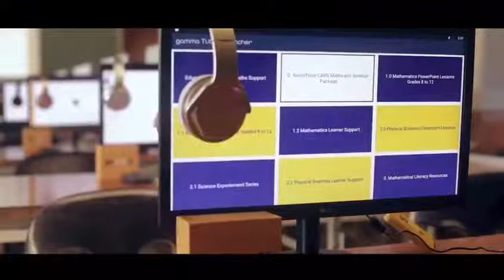The KZN MEC for Education Mr Kwazi Mshengu handing over maths and science E-learning Solution.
The KZN MEC for Education, Mr Kwazi Mshengu presided over the handing over of the state-of-the-art Maths and Science Development Programme and e-Learning Solution, school infrastructure at Ubulinga High School in Bergville, uThukela District.